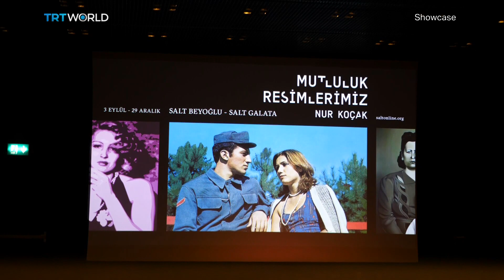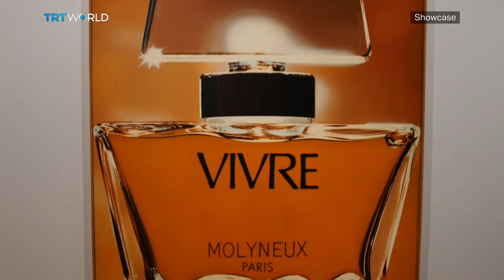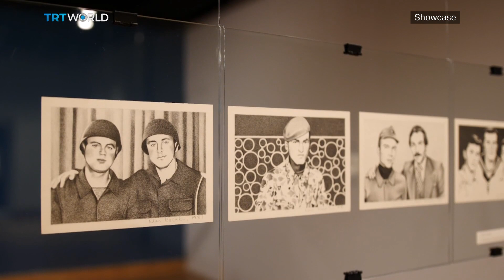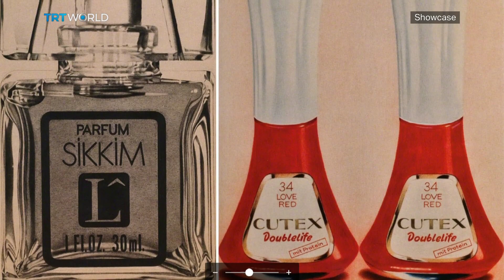Nur Koçak: Our Blissful Souvenirs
Turkish artist Nur Kocak can easily be called a maverick. Rebelling against the strict rules of her academic training in the 1970s, Kocak insisted on making photorealist paintings at a time when no one else was. Even, at the risk of derailing her career. She is also a pioneer in presenting a feminist viewpoint to an art world that often overlooked or entirely disregarded female identity. But now, her colourful and striking vision is on display in a major retrospective in Istanbul. Showcase's Sena Arslan went to take a look.